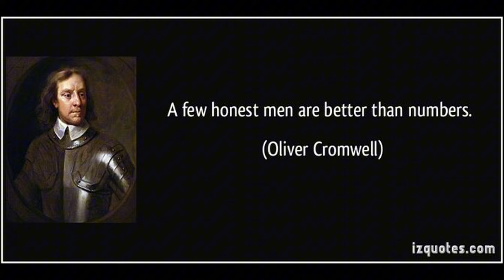Cromwell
Oliver Cromwell